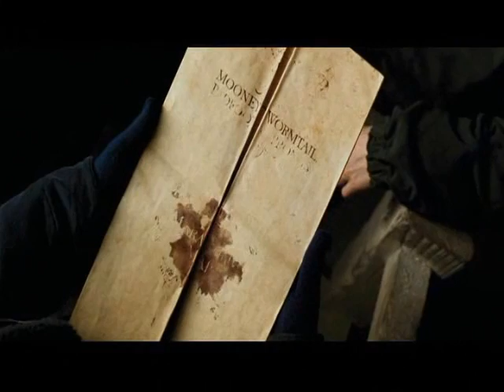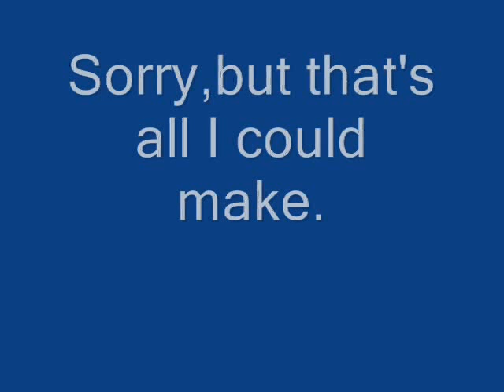Fred and George - Ditto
Sorry,but i only made half of the video. Anyway,this vid is about how people at Hogwarts should respect the twins more.Hope you enjoy this.Song doesnt fit but its all i had.